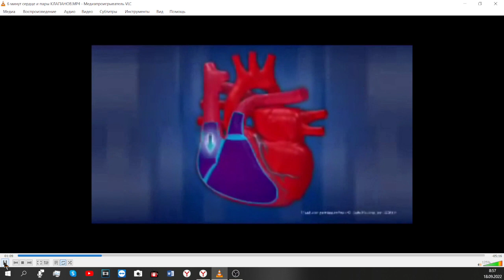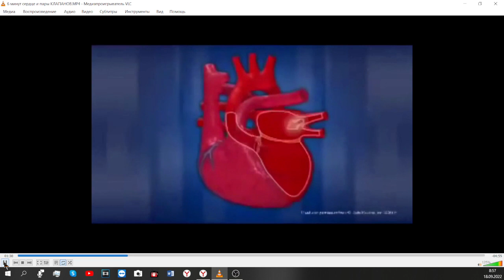Как ОТДОХНУТЬ клапанам СЕРДЦА?!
Длинный ВДОХ и ВЫДОХ с СОПРОТИВЛЕНИЕМ!